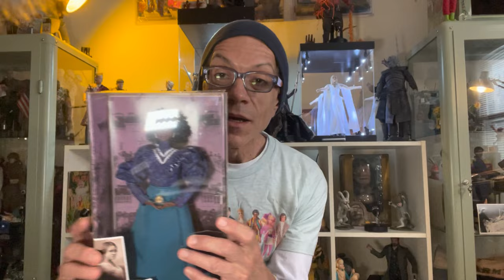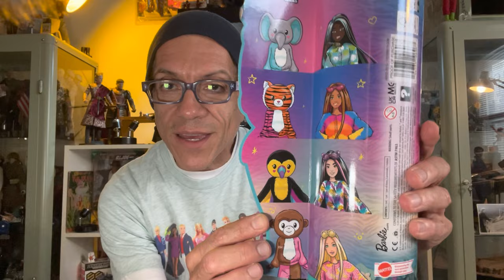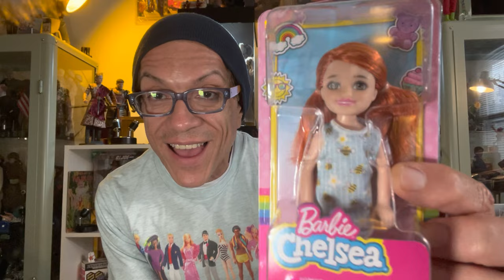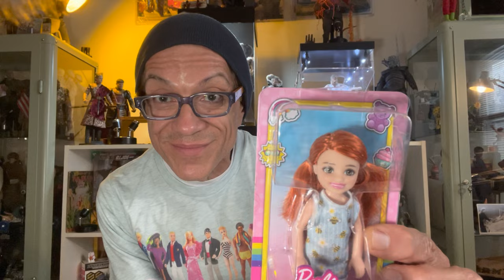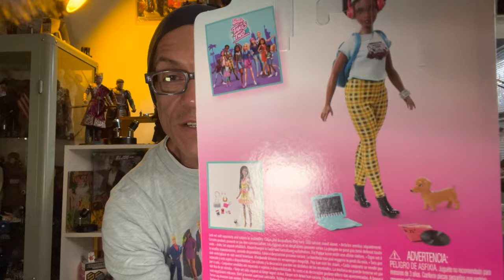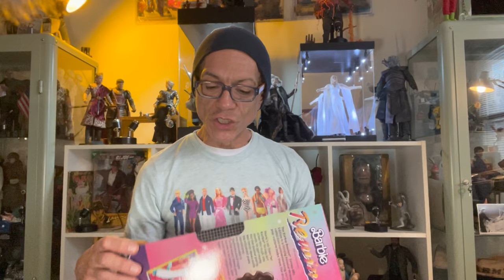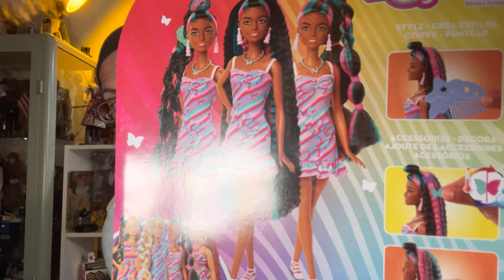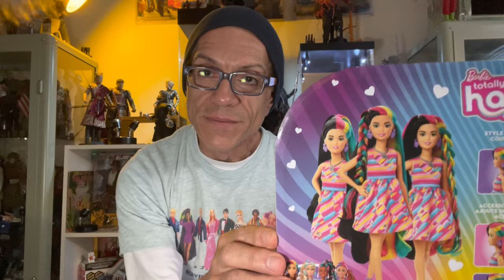ANOTHER SHOWCASE... MORE BARBIE! Episode 135